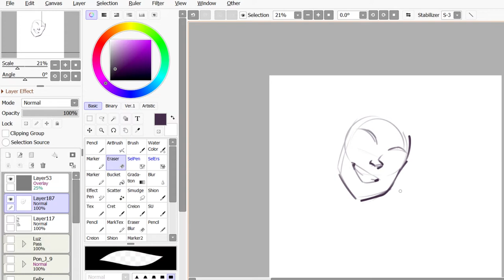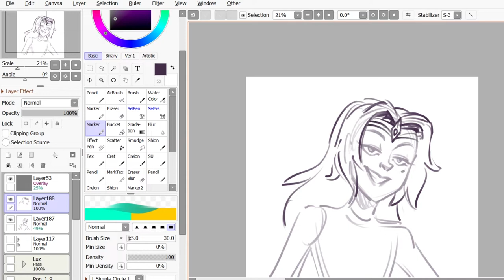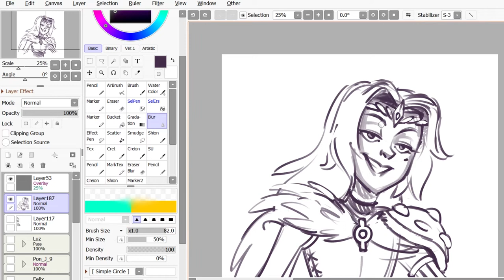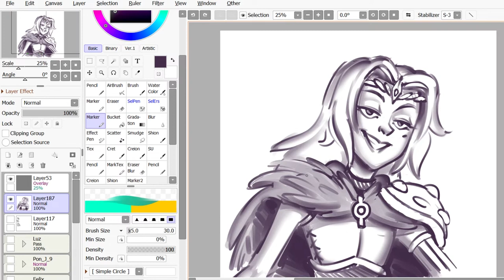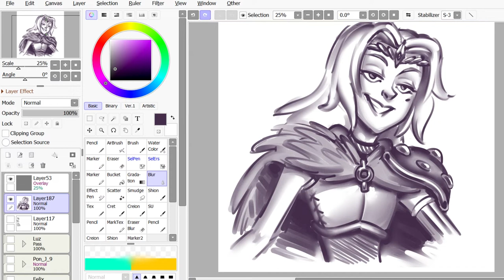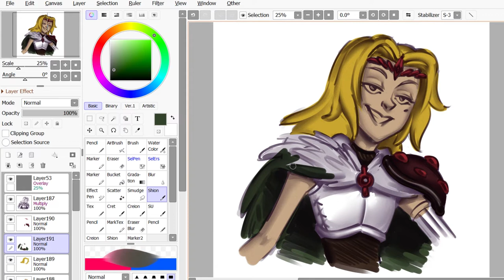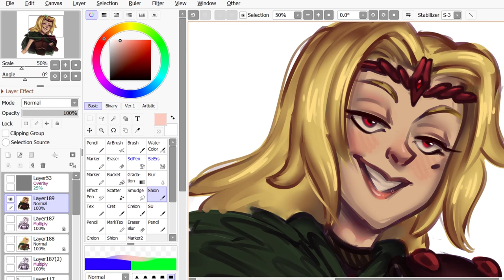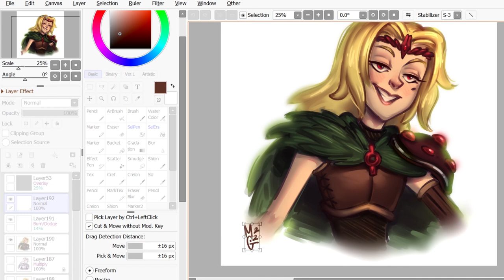Sasha Waybright - Amphibia [Speedpaint]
I love Sasha's developement and can't wait to see the finale for Amphibia 😭🌟💖

⏱ Timestamps:

00:00 Sketch + Shading
05:56 Color

07:11 Blending + Details
12:03 Final look